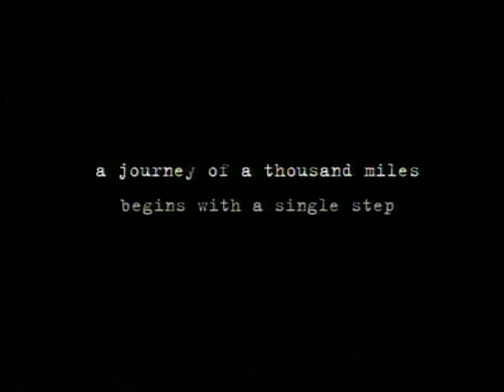Sonny - Movie Trailer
Sonny - Trailer